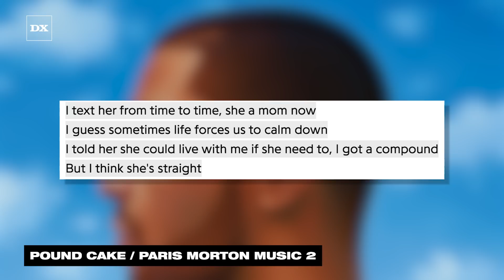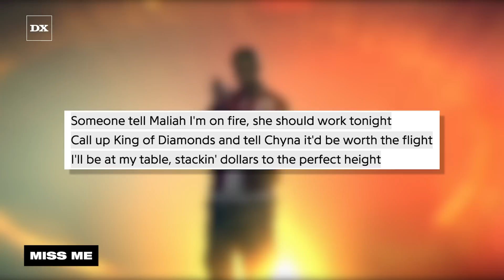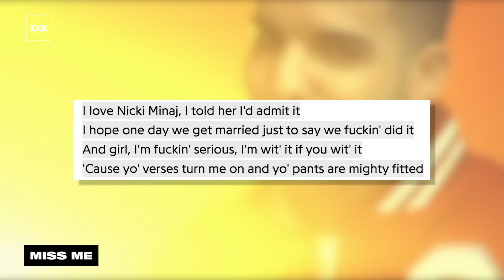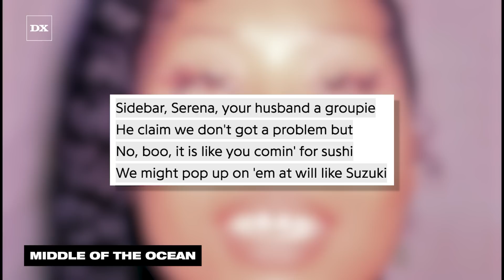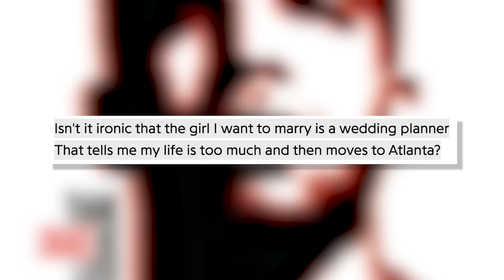Every Time Drake Name Dropped Women In Raps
Drake has name dropped A LOT of women in his songs - from Rihanna and Nicki Minaj to random girls he dated in high school. Here are all of Drizzy's name drops.

Timecodes -
0:00 - Every Drake Name Drop
0:30 - Drake admits regret for these lyrics to Lil Yachty
1:00 - Shot For Me
1:30 - Drake - Redemption
2:00 - Marvin's Room
2:30 - From Time
4:00 - Drake & Blac Chyna
4:30 - Drake, Chris Brown & Karrueche
5:00 - Drake & Nicki Minaj
6:00 - Drake & Serena Williams
6:30 - Drake & Rihanna
7:00 - Drake's old exes